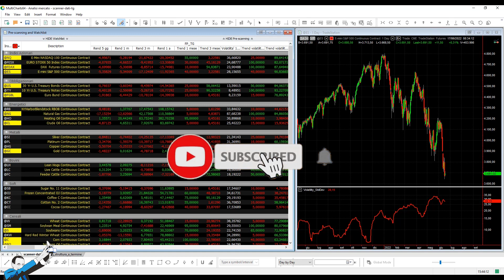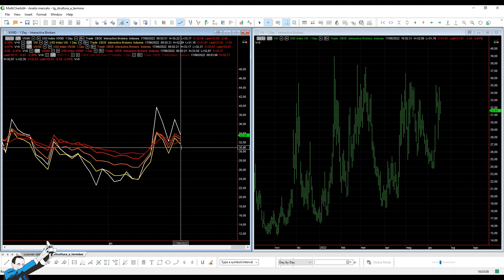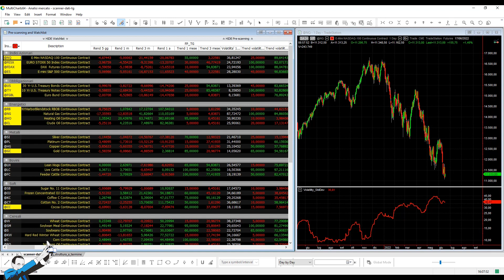Mercati: Azioni e Bond hanno visto giorni migliori, il Bitcoin crolla... Settimana in rosso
▷ Vuoi sapere come possiamo aiutarti a migliorare il tuo approccio al trading?

Quella appena trascorsa è senza dubbio una settimana da dimenticare per i mercati, con ribassi un po' in tutti i comparti.

Dall'azionario ai bond, dai metalli alle commodity, dalle crypto agli energetici, i rendimenti a 5 giorni sono quasi tutti negativi…
⬇️Bitcoin giù del 28%⬇️
⬇️Indici azionari giù fino al 5,5%⬇️
⬇️Natural Gas giù del 17%⬇️
⬆️Volatilità in rialzo⬆️
⬆️Forza del dollaro contro le altre valute⬆️

Guarda il video per conoscere tutti i dettagli!